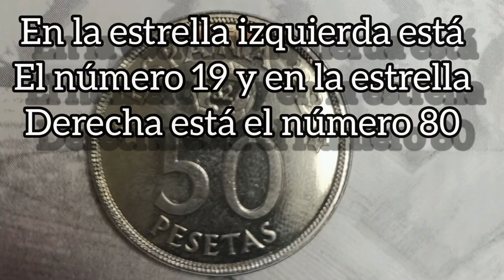Colección mundial año 82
Mus&Mon os quiero enseñar la moneda de 50 pesetas del año del mundial del año 1982, espero que os guste el video y aquí os dejo el enlace de la colección entera de pesetas del año 1982.

Y muchas gracias por seguirme y mucha fuerza.